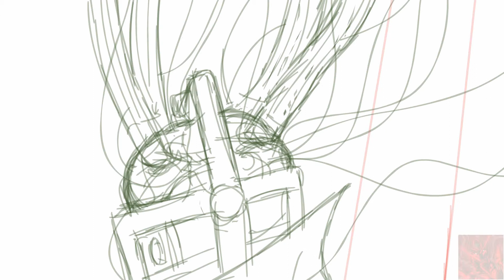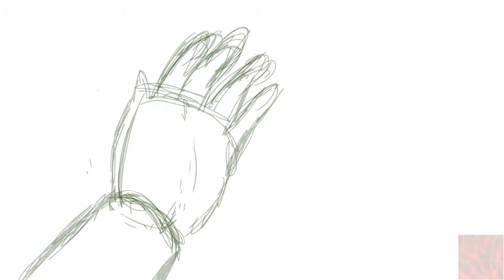Dark Mind - Animatic Segment 02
Here is what I have been working on since September 2012. Dark Mind is an short animation inspired by the music of Deshiel, by a track called Dark Mind. There are still a lot of cleaning up I need to do, so hopefully it will look better once finished. This animation was all drawn and coloured in Toon Boom Animate.